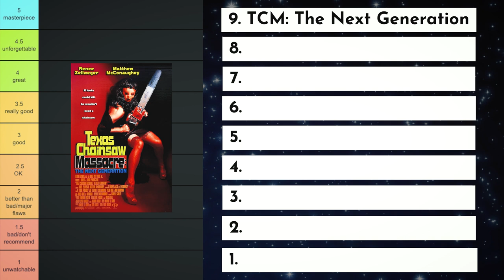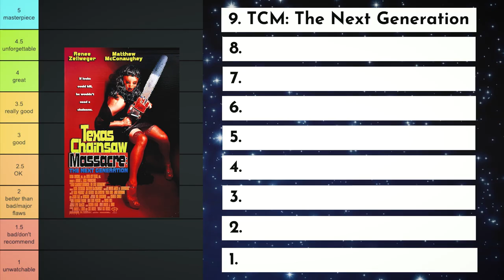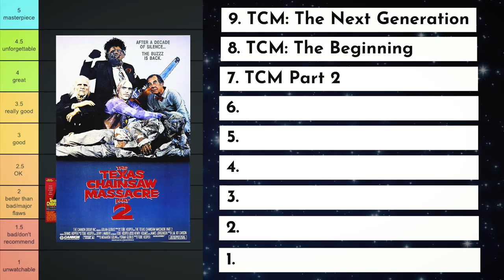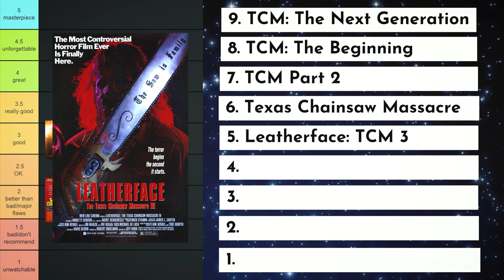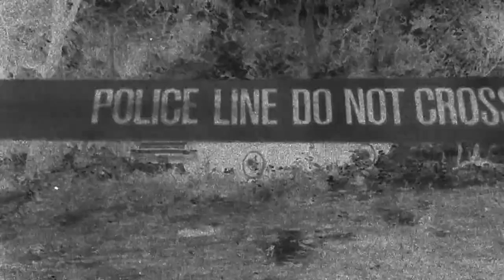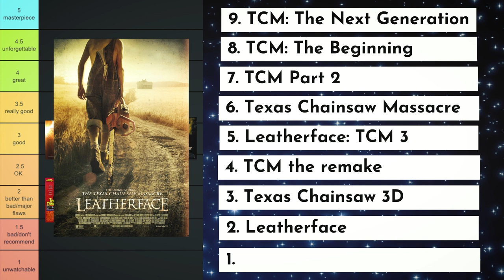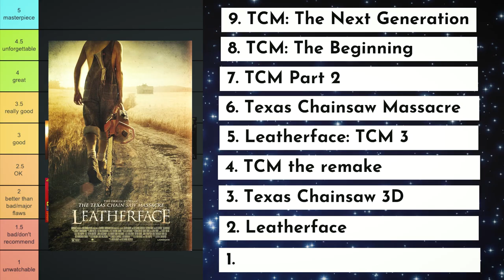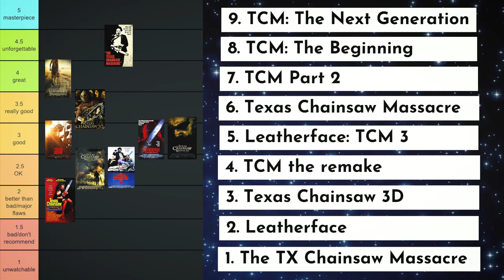Texas Chainsaw Massacre Franchise Ranking | Unpopular Opinions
I hope you enjoy my first ranking video.

What is your ranking of this franchise or what are your top 3 TCM films?

0:00 - intro
3:34 - nine
6:20 - eight
10:10 - seven
14:07 - six
17:24 - five
20:38 - four
23:00 - three
26:48 - two
30:19 - one
34:22 - outro